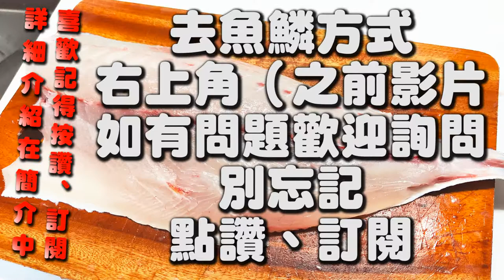生魚片怎麼做？製作秘訣、教學大公開！新手也能輕輕做出美味的紅甘生魚片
很多人喜歡吃生魚片，外面買的話價格很貴
而且常常只有鮪魚、旗魚、鮭魚這三樣生魚片
其它就不多了～因此，這時候想吃別的魚種
不如就去買一條自己做生魚片吧！
怎麼做生魚片，完整教大家